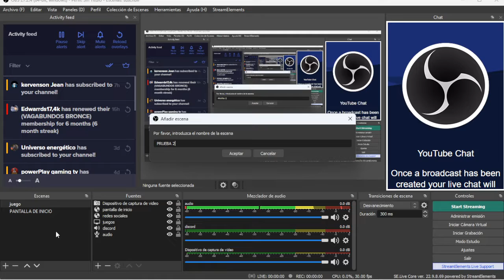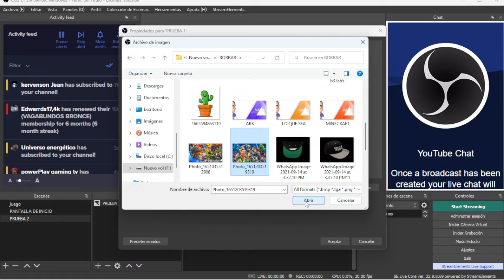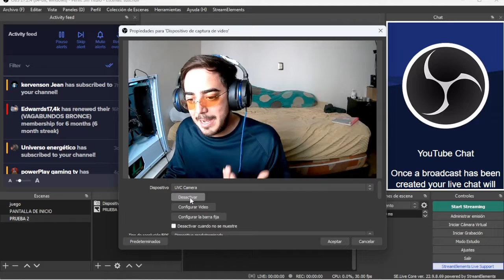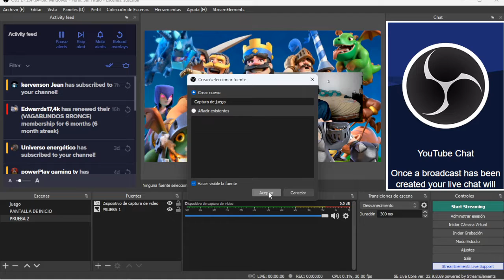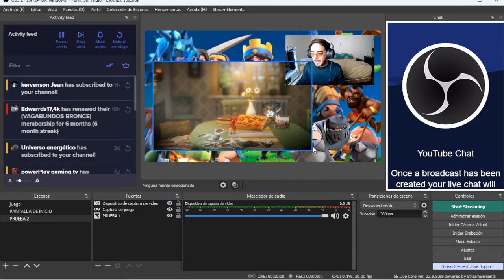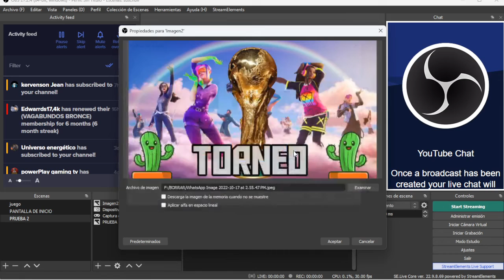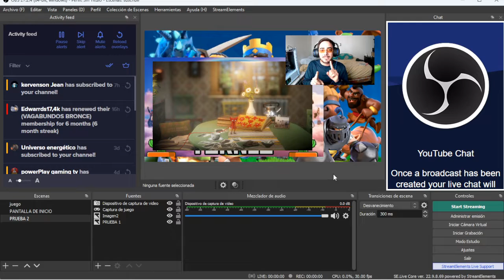🔸ESTO ES LO QUE HAGO PARA CUBRIR EL FONDO!!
cuando estamos transmitiendo algún juego vertical o solo la cámara nos gustaría tener un fondo personalizado para hacer más llamativo el directo ñ, ahí te enseño cómo hacerlo.

CODIGOS DE INVITACION
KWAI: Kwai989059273